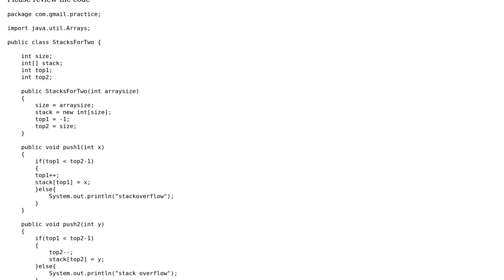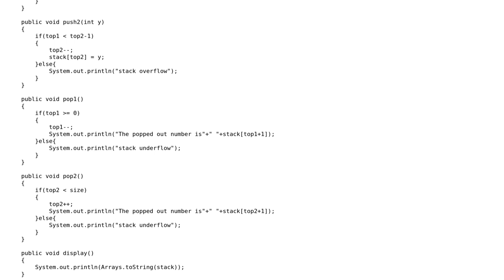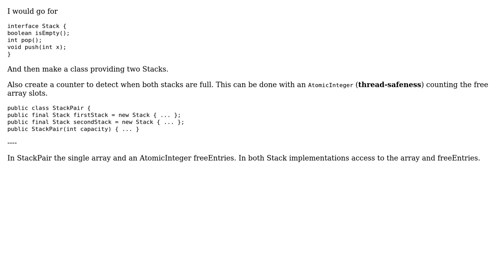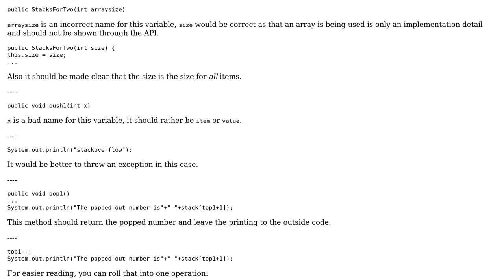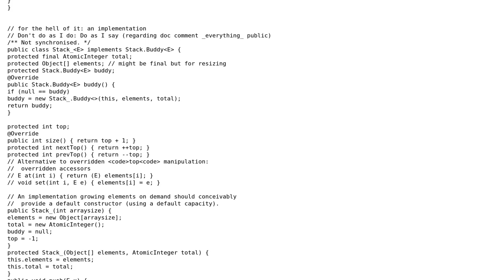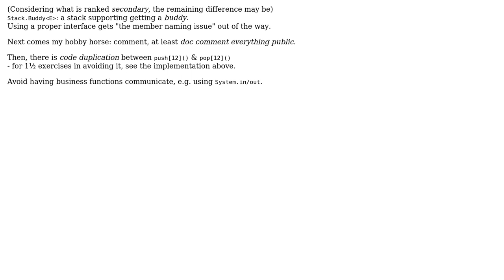Code Review: Implementing two stacks using single array in java (4 Solutions!!)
Code Review: Implementing two stacks using single array in java

With thanks & praise to God, and with thanks to the many people who have made this project possible! | Content (except music & images) licensed under CC BY-SA | Music | Images & others | With thanks to user wandermonk user rolfl user Joop Eggen user greybeard user Bobby and the Stack Exchange Network Trademarks are property of their respective owners. You are responsible for your own actions.